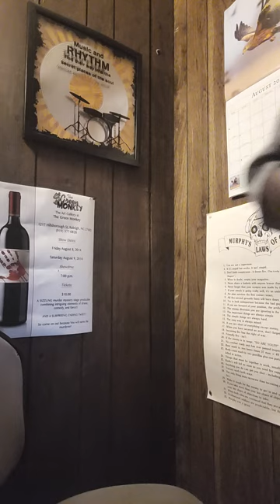THE DIVINE STORYTELLER: ABOUT LESSONS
For my Aunt Nin (my REAL GodMother) 😉🎤